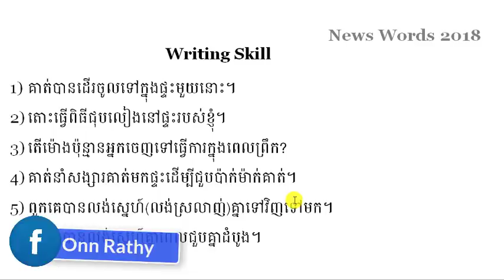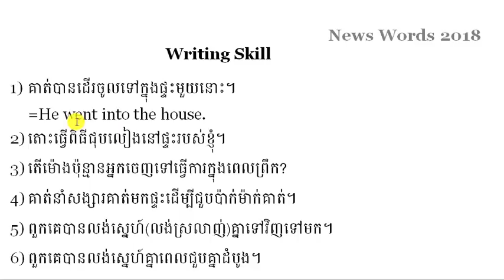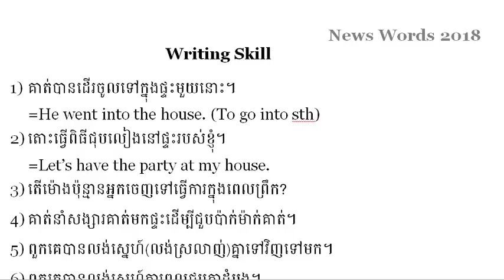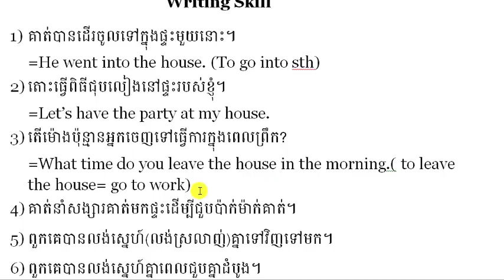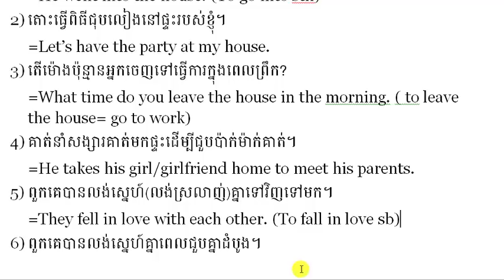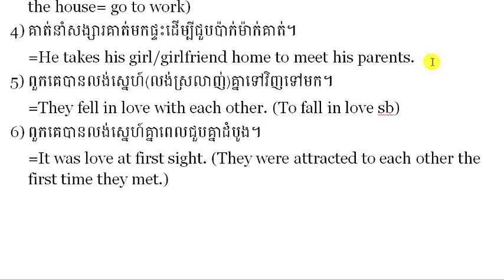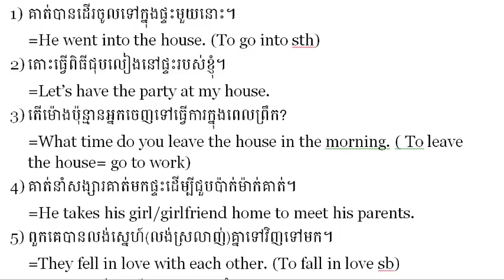Writing English Sentence from Khmer Sentence | Learn to Write English in Khmer #08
Writing English Sentence from Khmer Sentence
Writing Skill
1) គាត់បានដើរចូលទៅក្នុងផ្ទះមួយនោះ។
=He went into the house. (To go into sth)
2) តោះធ្វើពិធីជុបលៀងនៅផ្ទះរបស់ខ្ញុំ។
=Let’s have the party at my house.
3) តើម៉ោងប៉ុន្មានអ្នកចេញទៅធ្វើការក្នុងពេលព្រឹក?
=What time do you leave the house in the morning. ( To leave the house= go to work)
4) គាត់នាំសង្សារគាត់មកផ្ទះដើម្បីជួបប៉ាក់ម៉ាក់គាត់។
=He takes his girl/girlfriend home to meet his parents.
5) ពួកគេបានលង់ស្នេហ៍(លង់ស្រលាញ់)គ្នាទៅវិញទៅមក។
=They fell in love with each other. (To fall in love sb)
6) ពួកគេបានលង់ស្នេហ៍គ្នាពេលជួបគ្នាដំបូង។
=It was love at first sight. (They were attracted to each other the first time they met.)